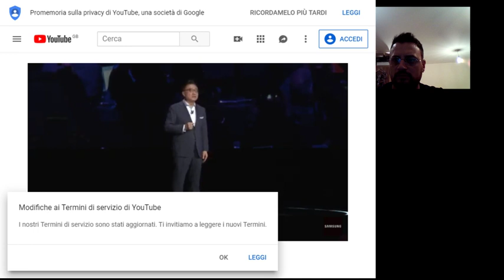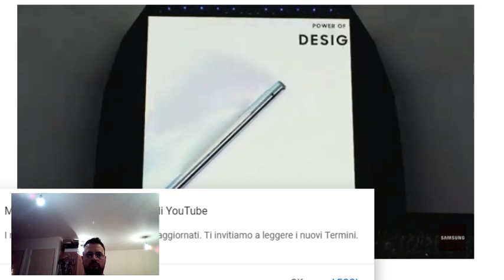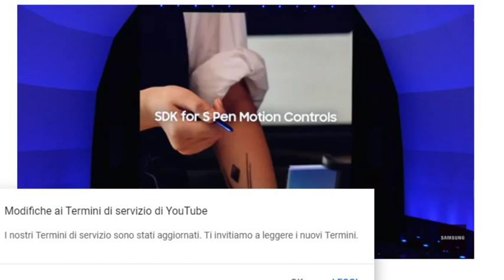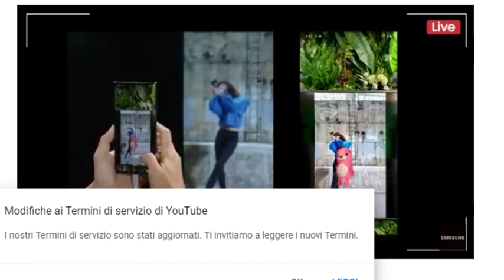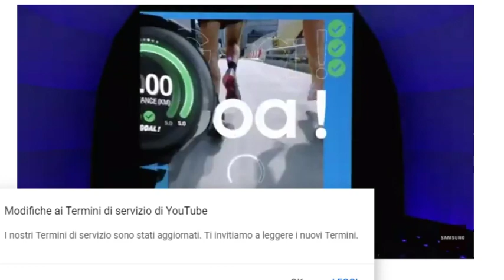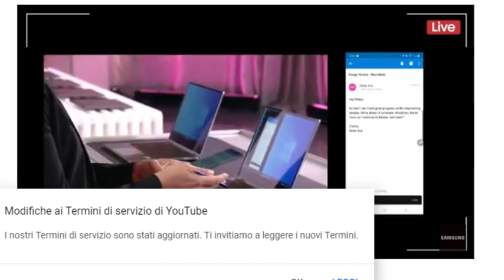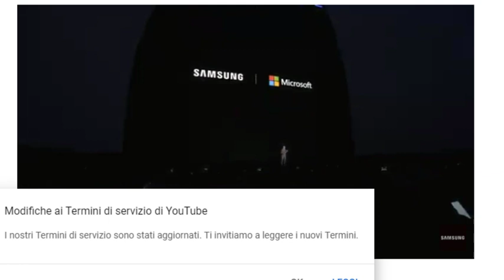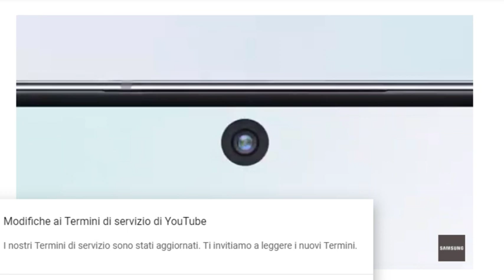Live presentazione Samsung Galaxy Note 10 e Note 10 Plus, ora si parla di computer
Eccoci, finalmente inizia l' evento di presentazione del Samsung Galaxy Note 10 e Note 10 Plus.
Bello e interessante il nuovo Samsung Galaxy Note 10 e Note 10+, tantissime funzioni interessanti legate alla S Pen ed alla fotocamera, non vedo l' ora di portare queste novità nelle mie mani.